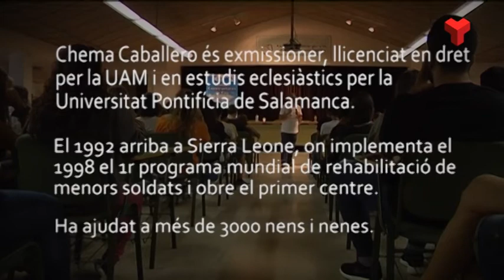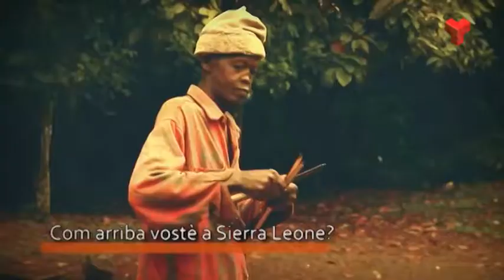Terrassa Solidària Chema Caballero dijous 09-10-2014 de Canal Terrassa